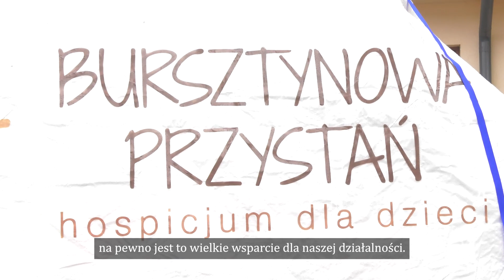Nowa karetka dla gdyńskiego hospicjum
Nową karetkę, która posłuży do transportu pacjentów otrzymało dziecięce hospicjum „Bursztynowa Przystań” z Oksywia. To dar od lokalnego Lions Club Gdynia i Lions Club Gdańsk Amber. Zakup możliwy był dzięki charytatywnym wydarzeniom i międzynarodowemu grantowi. Oficjalne przekazanie pojazdu miało miejsce w piątek, 30 czerwca.